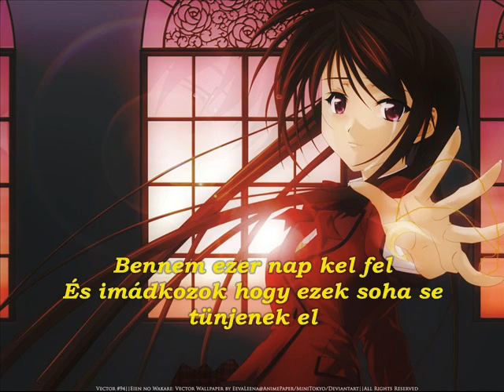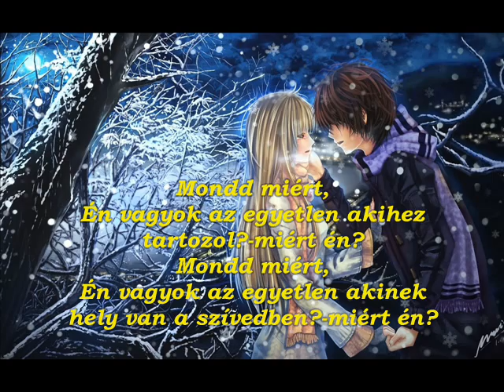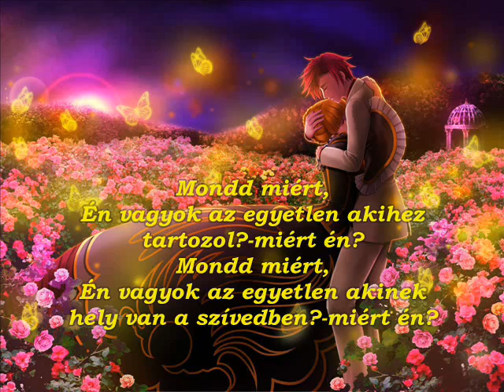Nightcore-Tell me why(magyar felirat)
Eredeti dal: Lafee-Tell me why